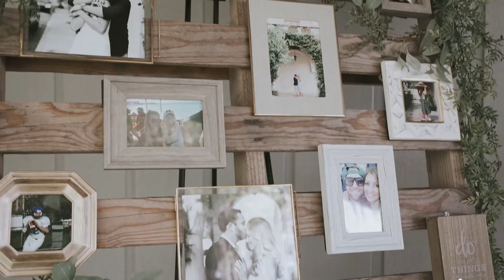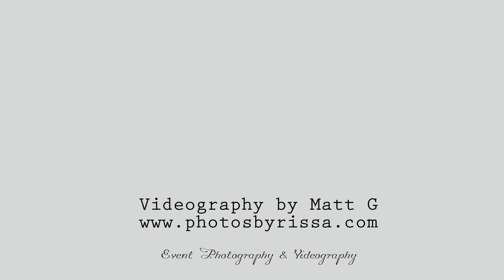Brittany + Greg Friedman Wedding Video 3/9/19